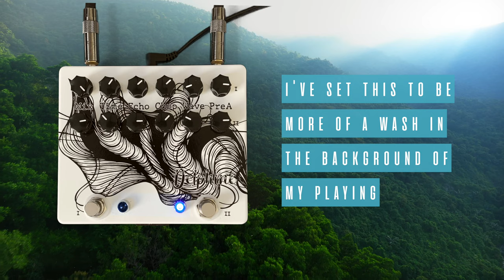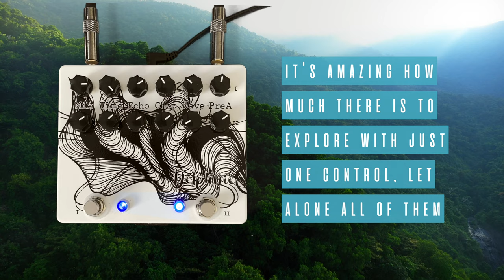ToneTuga FX - Delphine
Stuttered shots from typewriter keys